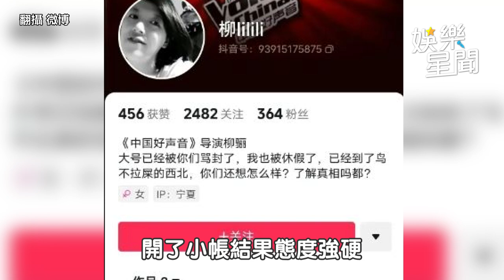徐乃麟談《好聲音》黑幕風波 《黑澀會》詩亞爆#Me Too再一人｜三立娛樂星聞